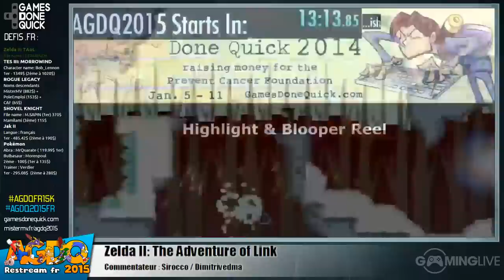Zelda II The Adventure of Link - [AGDQ 2015] Restream FR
Speedrun de Commander Keen 5 lors du restream FR de l'AGDQ 2015
Commentateurs :